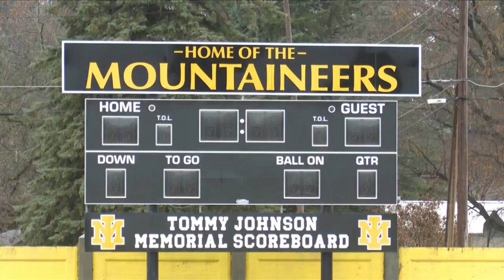Undefeated Iron Mountain Mountaineers prepping for Regional Playoff matchup